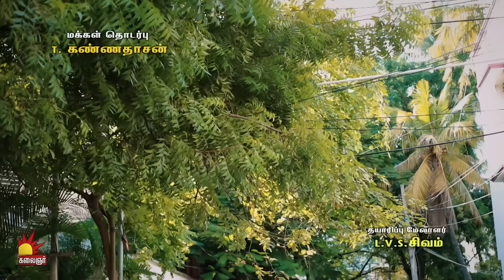பொன்னி C/o ராணி | PonniC/oRani | Epi 424| PreethiSanjiv | RaadhikaSarathkumar |KalaignarTV| PART -01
பொன்னி C/o ராணி | Ponni C/o Rani | Epi 424 | Preethi Sanjiv | Raadhika Sarathkumar | Kalaignar TV | PART -01

Watch your Favourite Desi Tamil Serial Ponni C/o Rani on Kalaignar TV at 8:00 PM

உங்கள் அபிமான பொன்னி C/o ராணி தமிழ் தொடர்கதை கலைஞர் தொலைக்காட்சியில் இரவு 08:00 மணிக்கு காணத்தவறாதீர்கள்...